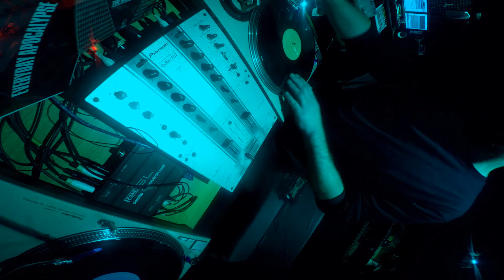WIENZO "WŁADCA SNÓW" bit PIETRAS skrecze DJ FEELX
Siła-Z-Pokoju '2016 przedstawia "Władcę Snów" Wienzo, Feelx, Pietras w OSTATNIM BASTIONIE POLSKIEGO PSYCHORAPU